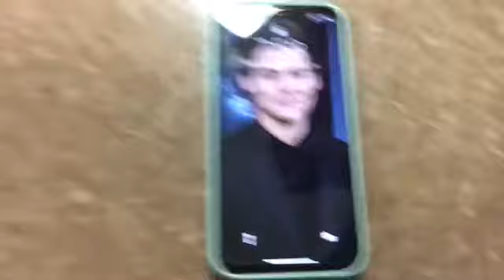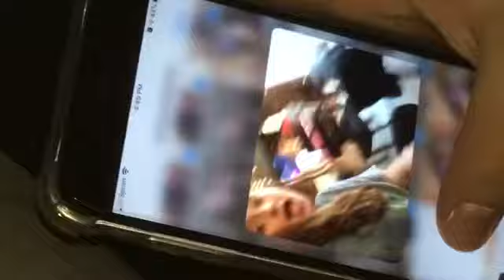🎄VLOGMASSS!!🎄 | part 4 | 2019